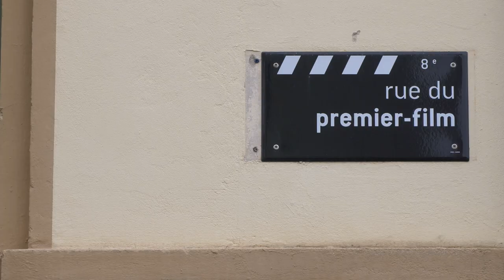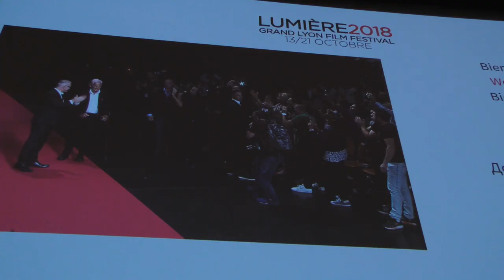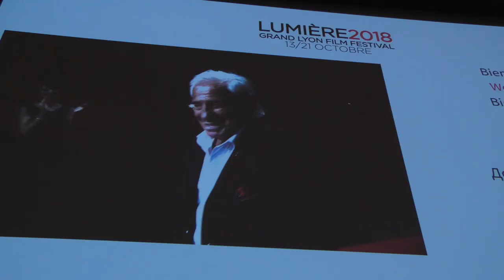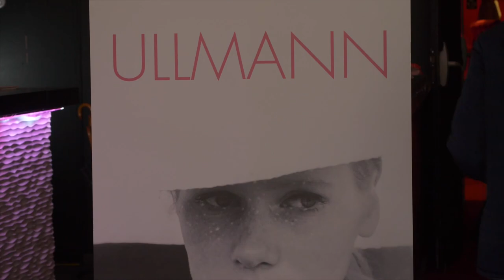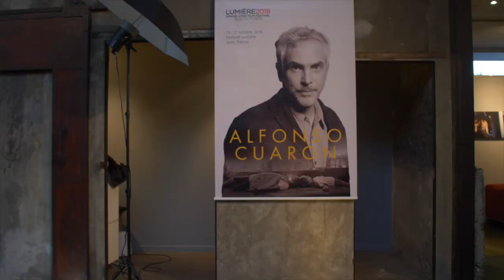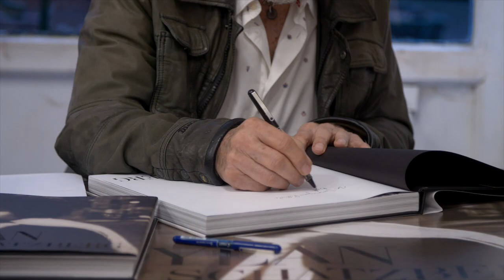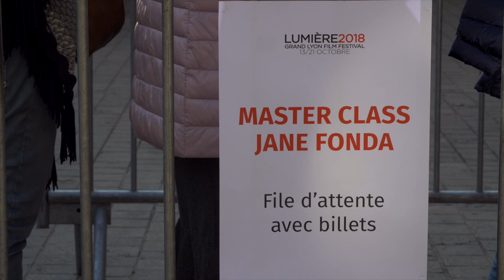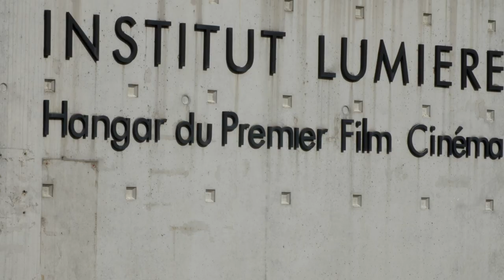DOCUMENTARY Festival Lumiere Lyon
Is a film festival without competition and without red carpet possible? Yes. It has been happening in Lyon for 10 years already. Lumière is a living archive of the history of cinema, where this art was born more than 100 years ago, in the Rue du Premier Film.